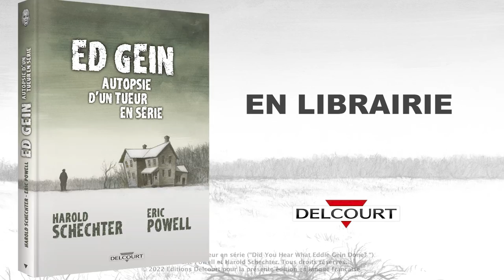Ed Gein - Autopsie d'un tueur en série - Interview d'Harold Schechter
Harold Schechter et Eric Powell nous proposent de découvrir la vie d'Ed Gein, l'un des plus terrifiants tueurs en série américains.

Résumé : Ce récit révèle la véritable histoire d'un malade mental sous l'emprise d'une mère bigote et abusive. Cette biographie factuelle d'Ed Gein se focalise sur son enfance et sa vie de famille malheureuses, et sur la façon dont elles ont façonné sa psyché. Il explore aussi le choc collectif qui entoura l'affaire et la prise de conscience que les tueurs peuvent être des citoyens ordinaires.